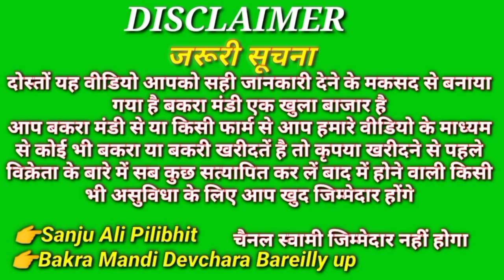sirohi Bakra Devchara Bakra Mandi 1500₹ सिरूAjmeri gujri albari Taharpur Bakra Bazaar देवचरा बरेलीup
चैनल लिंक 👇
Bakra Mandi Devchara Bareilly up 👇

Pilibhit Bakra Mandi देशी बकरी का मसहूर बकरा मंडी Bakra Mandi Devchara Bareilly up SanjuAliPilibhit